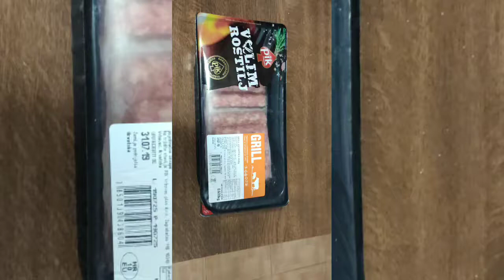Radim ćevap-burger ručak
Ak želite još ovakvih sličnih videa lajk i komentirajte ispod